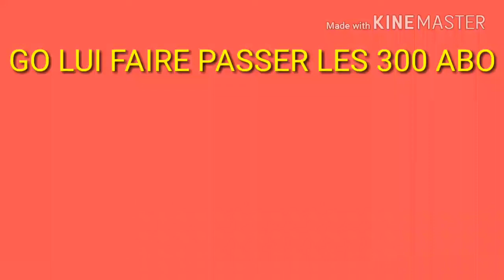GO LUI FAIRE PASSER LES 300 ABO LIEN EN DESCRIPTION